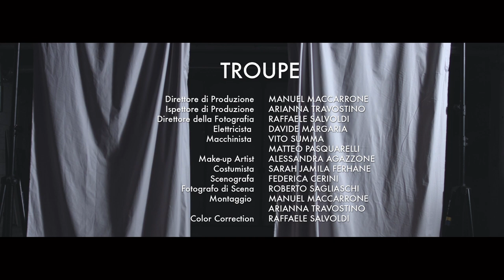Azimut - Abbraccio Vago (Official Video)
AZIMUT - "ABBRACCIO VAGO" VIDEO UFFICIALE - edizione NEW MODEL LABEL - produzione WEAREDREAMERS - regia di LORENZO DEBERNARDI - Estratto dal nuovo album RESISTENZA

Ascolta ABBRACCIO VAGO e gli altri brani dell'EP sulle principali piattaforme di streaming: